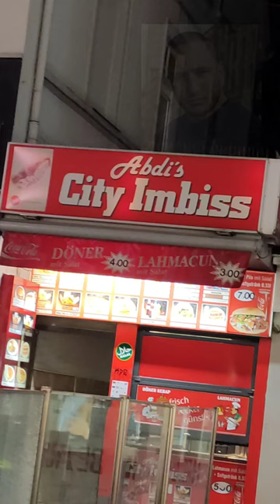Ausflug nach NRW || Training mit Ferhat Yilmaz VLOG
Chillen in Bielefeld